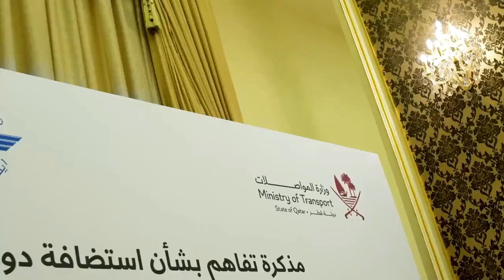مذكرة تفاهم استضافة مؤتمر (إيكاو) تسهيلات النقل الجوي MoU on Qatar Hosting ICAO FALC 2025 Signed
شهد سعادة السيد جاسم بن سيف السليطي وزير المواصلات اليوم على توقيع مذكرة تفاهم بين الهيئة العامة للطيران المدني ومنظمة الطيران المدني الدولي (إيكاو)، لاستضافة الدوحة لمؤتمر منظمة (إيكاو) العالمي حول تسهيلات النقل الجوي، خلال الربع الثاني من العام المقبل 2025.

وقع المذكرة السيد محمد فالح الهاجري المكلف بتسيير أعمال الهيئة العامة للطيران المدني، وسعادة السيد سالفاتوري شاكيتانو رئيس مجلس منظمة الطيران المدني الدولي (إيكاو).

وبهذه المناسبة قال سعادة السيد جاسم بن سيف السليطي وزير المواصلات: إن هذا المؤتمر سيمنح أصحاب المصلحة فرصة هامة لتحديد الأولويات وتحقيق التعاون بين الجهات العاملة في مجال الطيران المدني، ومجال الإجراءات الوطنية والدولية لسلامة هوية المسافرين.

وأضاف سعادته: يعد هذا المؤتمر الأول من نوعه الذي سيجمع بين المستوى الوزاري ونخبة من كبار مسؤولي سلطات الطيران المدني في دول العالم والمنظمات الدولية، بهدف التوصل إلى توافق في الآراء وصياغة توصيات دولية بشأن قضايا تسهيلات النقل الجوي الرئيسية.
The Qatar Civil Aviation Authority (QCAA) and the International Civil Aviation Organization (ICAO) today signed a Memorandum of Understanding (MoU) regarding arrangements for Qatar hosting the ICAO Facilitation Conference 2025 (FLAC 2025), slated for Q2 of 2025.

In attendance of Minister of Transport H.E. Jassim Saif Ahmed Al-Sulaiti, the MoU was signed by Mr. Mohammed Faleh Al-Hajri, in charge of managing the QCAA, and President of the ICAO Council H.E. Salvatore Sciacchitano.

Minister Al-Sulaiti commented by saying that FALC 2025 will offer stakeholders an important opportunity to define priorities and establish cooperation between entities working in civil aviation and the national and international procedures on the correct identification of passengers.

FALC 2025 is the first of its kind, he added, in terms of combining the ministerial level and high-profile officials representing civil aviation authorities of world countries and the international bodies to reach a consensus to formulate global recommendations regarding key issues of air transportation facilitation.

What makes FALC 2025 unique is that a ministerial announcement regarding civil aviation facilitations would emanate from the high-level ministerial part of it and that announcement aims at providing aviation services for reliable and seamless air transportation, guiding the public policies concerning key issues of facilitation, thereby supporting the delivery of the ICAO strategic goals on security and facilitations, as well as reporting recommendations to next year’s 42nd Session of the ICAO, the minister said.